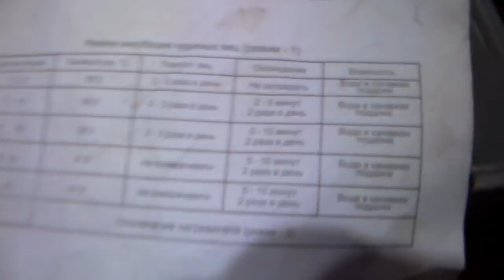Закладка инкубатора 20 января 2018 год.Пару советов по закладке куриных яиц.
Несколько простых советов по закладке яиц на инкубацию для получения максимального выхода цыплят.Попробую проинкубировать яйца от кур породы доминант  и получить недорогих циплят  доминантов для дальнейшего содержания и получения яиц.A few simple tips on laying eggs for incubation to get the maximum yield of chickens. I'll try to incubate eggs from the dominant chickens and get inexpensive dominant chickens for further keeping and getting eggs.